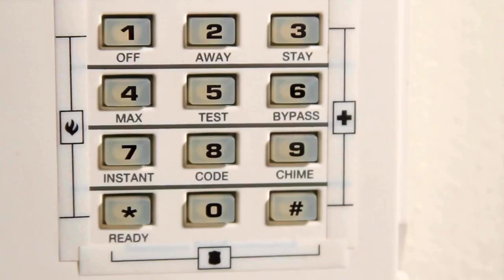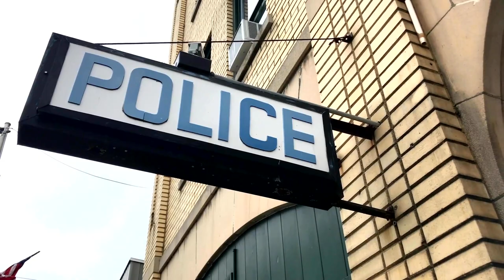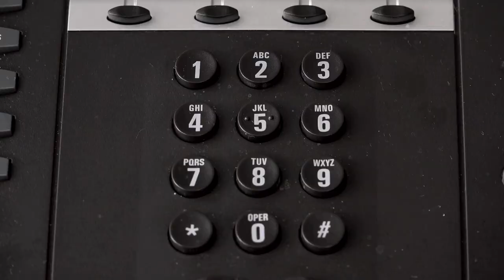Antwerp's Diamond District Heist: $100 Million Worth of Diamonds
The second biggest city of Belgium in the region of Flanders is known for it's rich diamond history and on February 2003 it was the stage for the crime of the century, an almost perfect heist. Come with me and let's explore in a quick video, it's story.